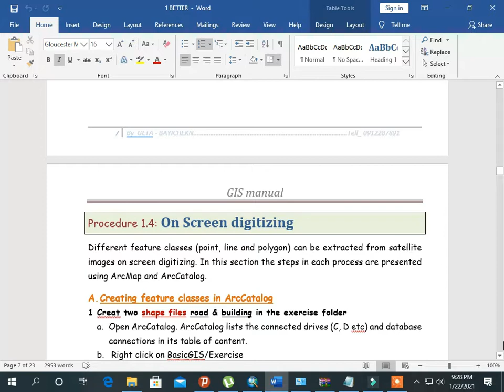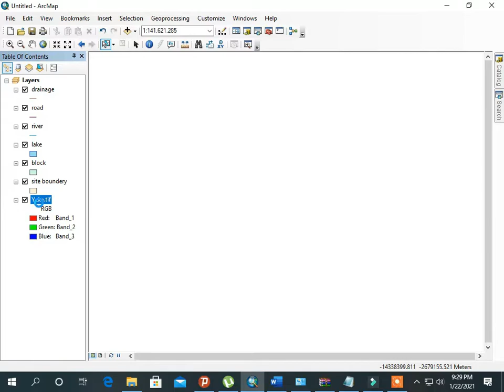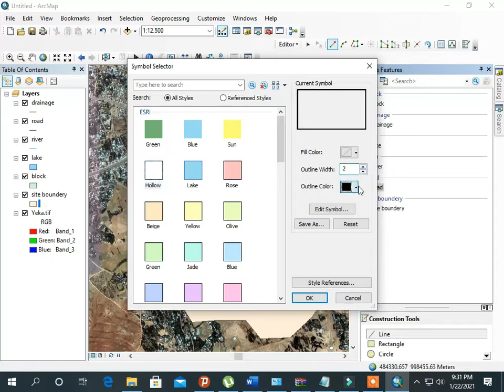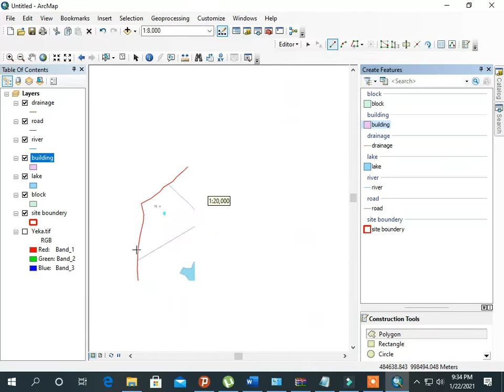Screen Digitizing GIS part1- 4 by Amharic